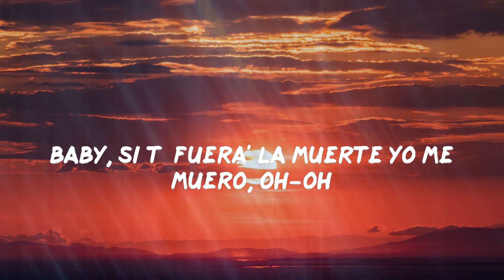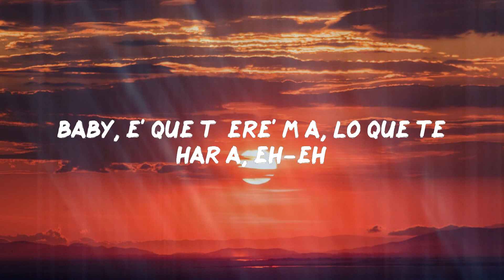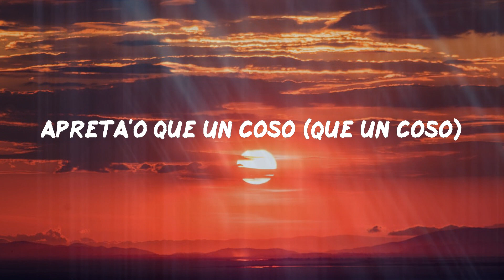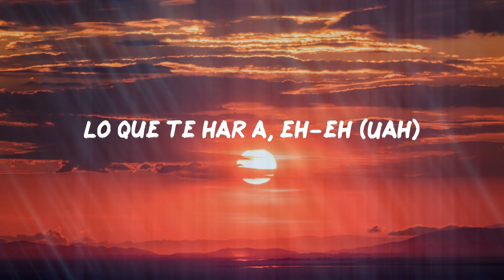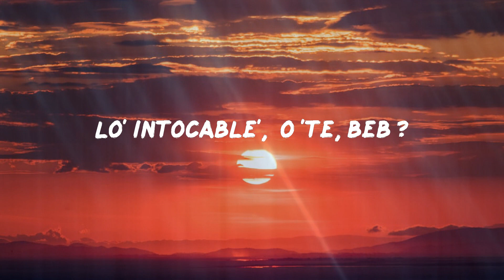Rauw Alejandro - Reloj (Letras)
Rauw Alejandro - Reloj

Lyric: Rauw Alejandro - Reloj
Vin Diesel
Rauw Alejandro
Real hasta la muerte, baby
Con Anuel
Ra-Rauw
Lo' intocable', ¿oí'te, bebé?
Nesty
Lo' illuminati
Caleb Calloway
Brr
Duars Entertainment con Los Sensei
Oh-yeah-yeah